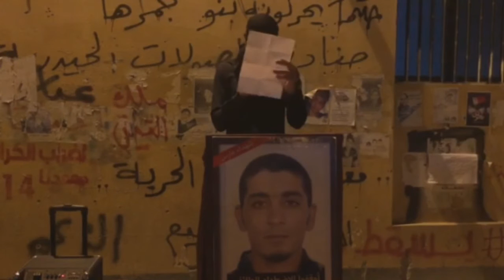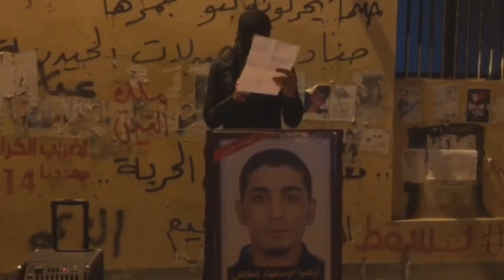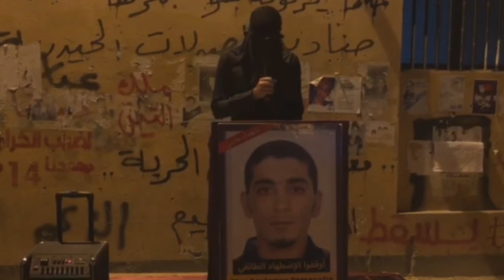كلمة ثوار بني جمرة في ختام مسيرة "الوردة المفضوخة" 18/3/2016 Bahrain